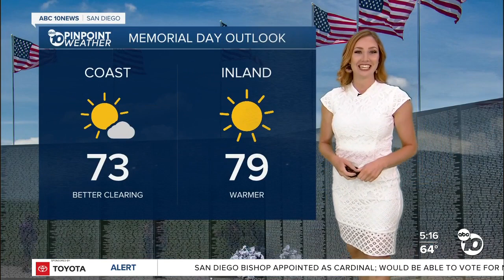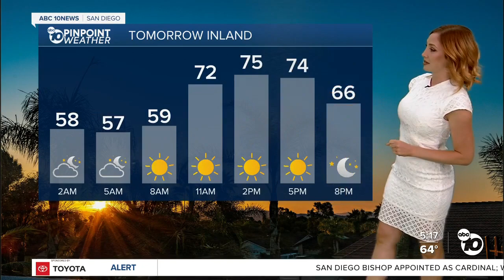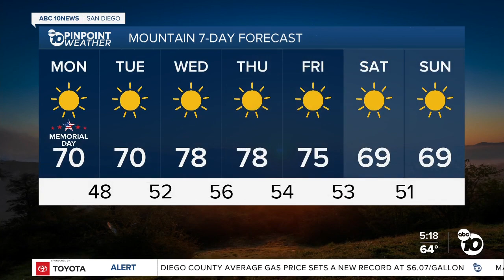ABC 10News Pinpoint Weather with Meteorologist Leah Pezzetti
Warming and sunny conditions are expected for Memorial Day.